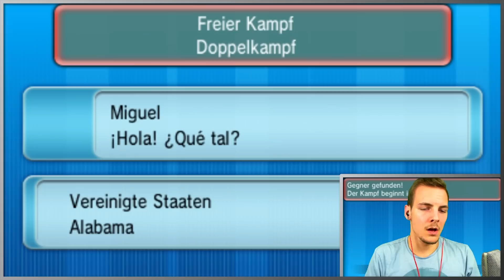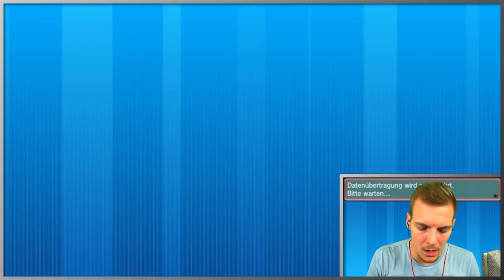Pokemon [ORAS] Live Wifi - Battle #233 Ein gefährliches Glühwürmchen!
Willkommen auf'm SephironPlateau zu den Pokemon Wifi Battles!

Der Schlingel TS:
ts11.nitrado.net:13350
(Nitrado sponsert unseren TS!)

This video is owned by Sephiron, unless images/music specified in above description.